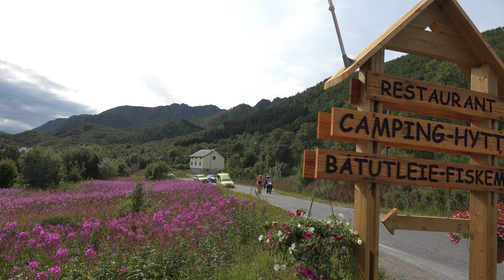Arctic Race. Norway 2019.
Arctric Race. Norway 2019. Toftenes camping.